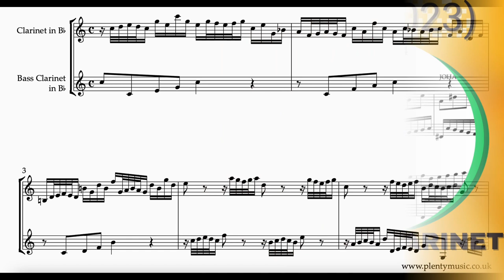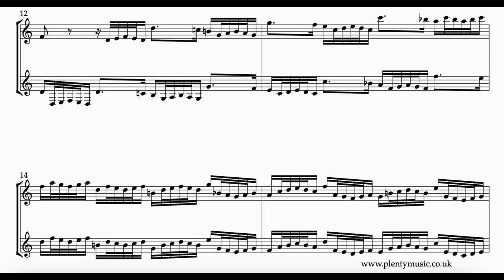Bach J. S. | Invention No. 14 arr. clarinet in Bb & bass clarinet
J.S. Bach’s Invention 14 BWV 785 arr. clarinet in Bb & bass clarinet sounding in the key of Bb is a rhythmical work and a movement in which figuration is a substitute for ornamentation.

Ornaments are omitted in this movement but make way for some exacting and rhythmic figuration. Players should have an understanding of the phrasing needed before playing. J.S. Bach’s music, is from the baroque era in music history and the convention is that there is minimal score detail in place in sheet music scores.

The realisation plays back at 56 quarter note or crotchet beats to the minute. This said the movement is probably best played with an awareness of an eighth note or quaver pulse.

Accompaniments are in place allowing clarinet in Bb and bass clarinet players to participate in ensemble activities as part of practice routines. The clarinet in Bb sounds on one side of the stereo channel and the bass clarinet on the other. The accompaniment tracks play back at 52, 54, 58, 60 and 62 quarter note (crotchet) beats per minute. Accompaniment backing tracks are recorded with a dry acoustic to encourage accuracy in playing. There is one bar count in /click track at the beginning of the accompaniment tracks.

There are different approaches to playing this invention and instrumentalists should spend time listening to performances of the work by a range of musical instruments on streaming media.

The principle behind J. S. Bach’s two part inventions is to take a musical idea or motive and then process it following the rules of good contrapuntal writing using the compositional processes of the baroque and at the same time referencing the closely related keys in the journey. Inversion, repetition, sequence, transposition, rhythmic augmentation/diminution amongst other processes are evident in Bach’s inventions as most other music of the baroque period.